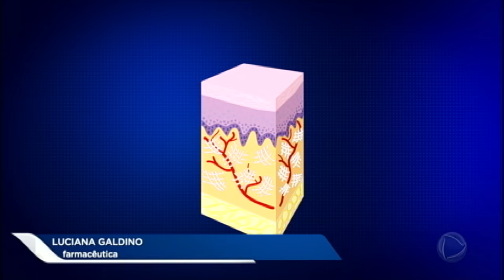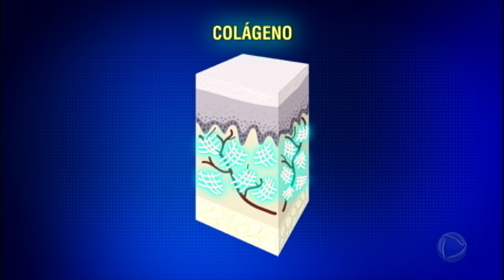Hoje em Dia mostra os benefícios do colágeno para o corpo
Uma pesquisa comprova que a ingestão de colágeno combate a flacidez e deixa a pele mais firme. Tanto que algumas pessoas chamam a proteína de “pó mágico”. O Hoje em Dia foi conversar com quem entende do assunto e descobriu que além de beneficiar a pele, o colágeno é bom também para unhas, cabelo e até articulações.